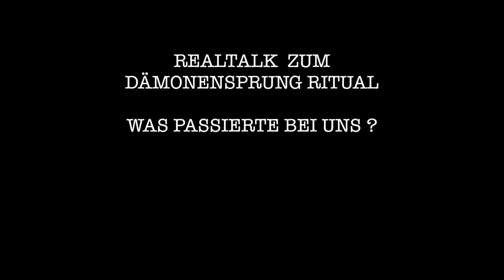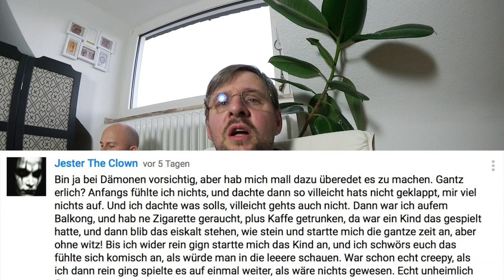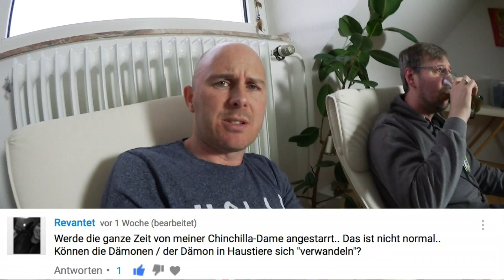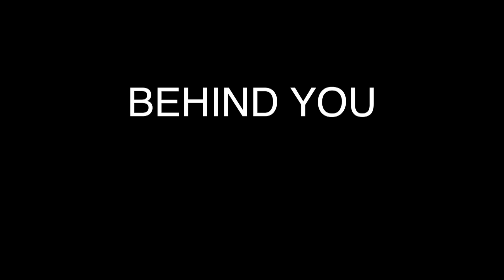RITUAL DÄMONENSPRUNG - REALTALK - was passierte?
Ihr wolltet wissen was bei uns nach dem Ritual passiert ist. In diesem Video erzählen wir euch wie es bei uns gewesen ist.

behindyou.youtube

Hier auf Behind you findet ihr alles rund um das Paranormale! Wir machen Themen von Lost Places, über die Spirit Box, Dämonen, Ouija, Spuk, Dämonen, Geister, und vieles mehr. Natürlich dürfen Rituale nicht fehlen.

Lieben Gruß
Behind you